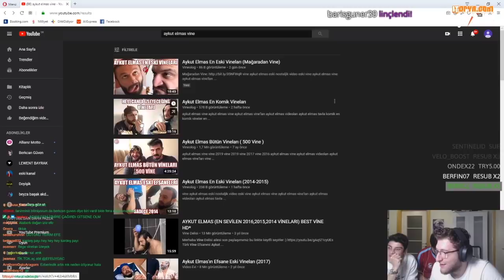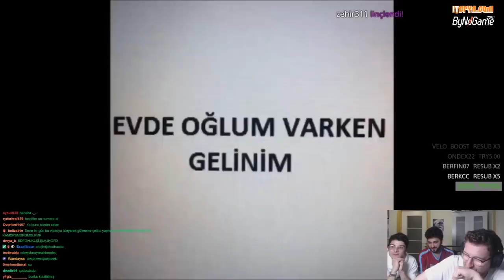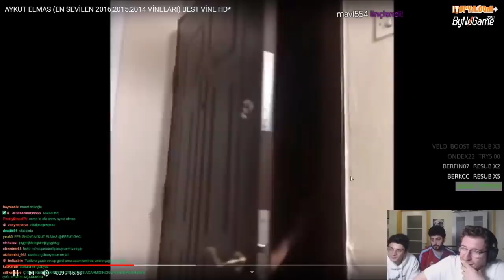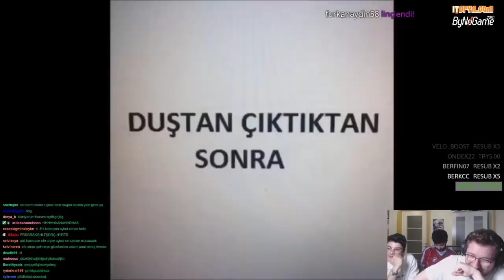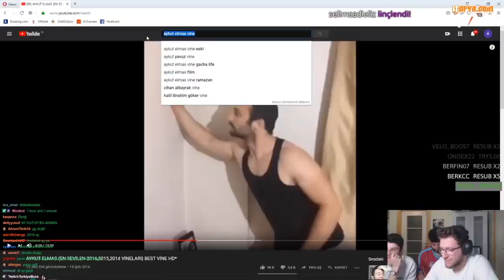Efe Uygaç Aykut Elmas Vine İzliyor (Yeni)